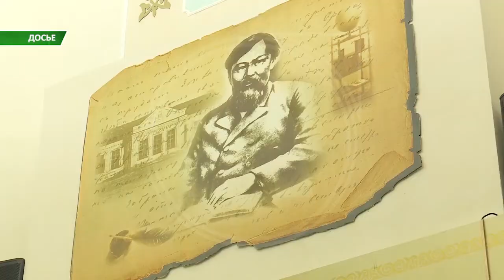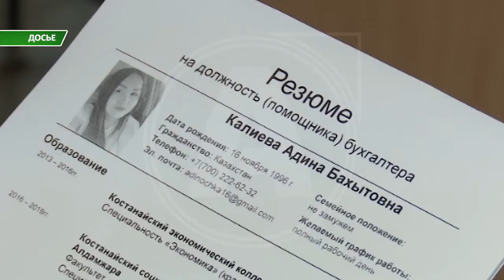"Снежный десант", "Вместе ради будущего" и конкурс стартап проектов для молодых бизнесменов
Такие проекты, созданные для молодежи, будут реализованы уже в этом году в Костанайской области . Впрочем, в фокусе внимания все аспекты жизни - культура, спорт, бытовые вопросы и даже интернет-зависимость. О  перспективах для молодежи региона, рассказали на брифинге представители управления молодежной политики акимата Костанайской области.